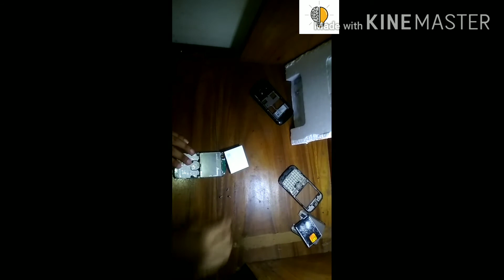Mobile servicing NOKIA E5